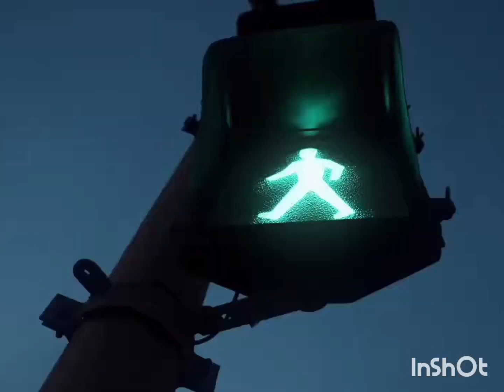#6 ANDAMING LUMIPAT NG FACTORY WORKER FROM CARETAKER SA TAIWAN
Paswertehan sa pag aapply ng Trabaho Lalo na Dito sa Abroad at lakasan ng Loob kung ano Ang gusto mong marating or makamit sa Buhay Basta magtiwala ka una sa TaaS at sa iyong Sarili.
Sa mga kapwa ko OFW laban lang kung ano man Ang sakripisyo at hirap natin sa ngaun tyaga lang at ipon pasasaan ba at makakauwi din Tau at mkakasama na ntn pamilya natin sa Pilipinas...
Saludo ako sa Mga Kapwa ko OFW
ingat po Ang Lahat Godbless